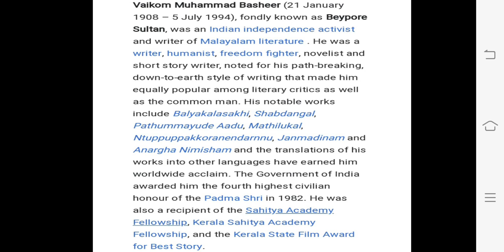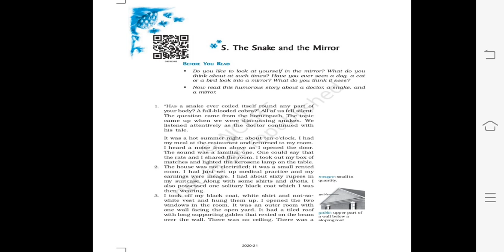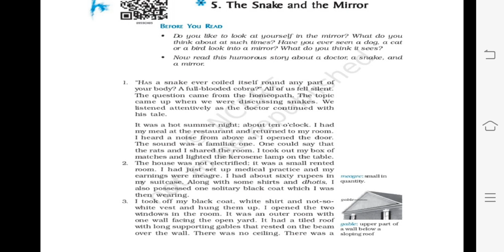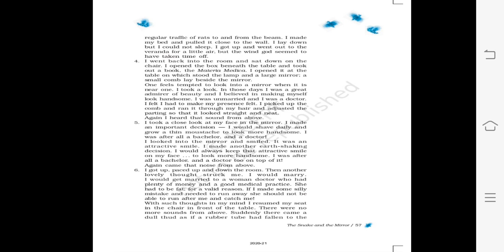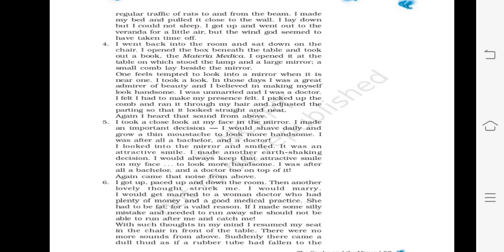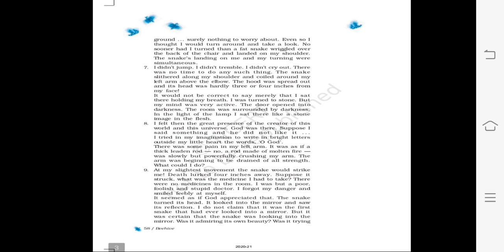Class9 English ( The snake and the mirror)